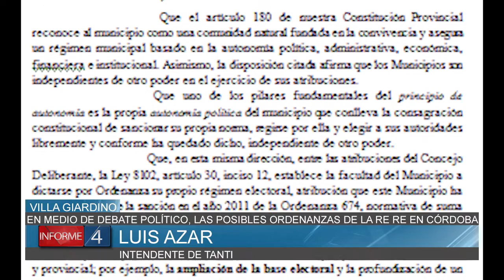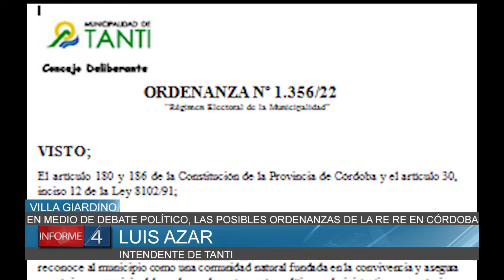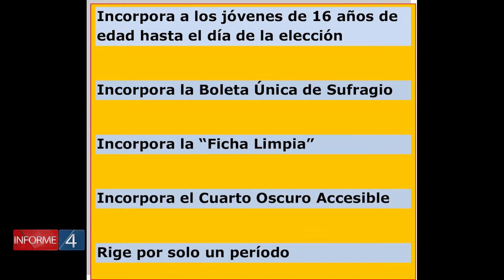EN MEDIO DE DEBATE POLÍTICO, LAS POSIBLES ORDENANZAS DE LA RE RE EN CÓRDOBA